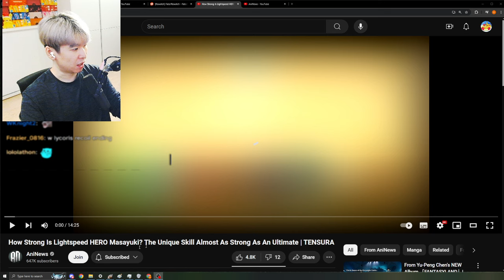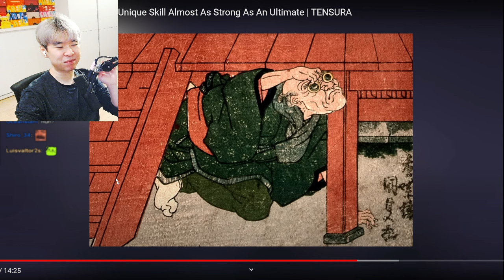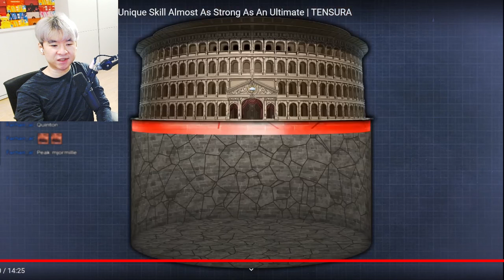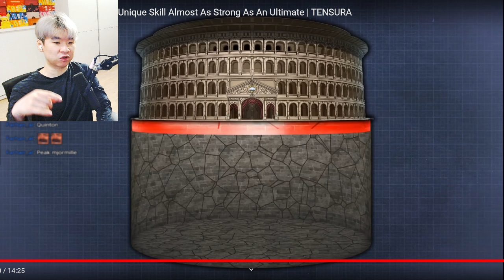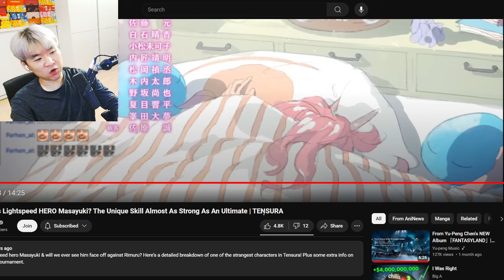How Strong Is Lightspeed HERO Masayuki? | Reacting to AniNews